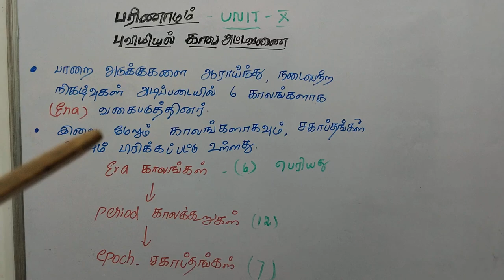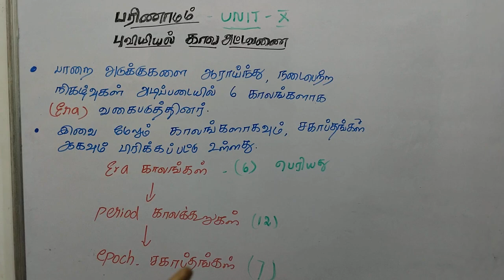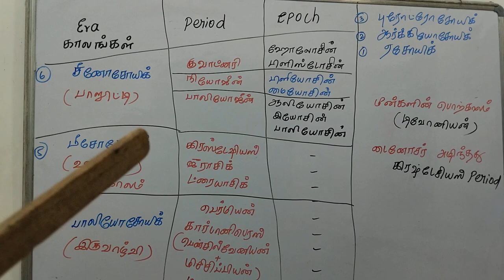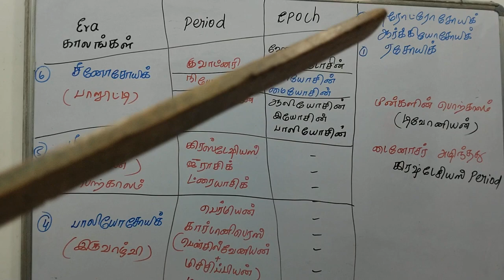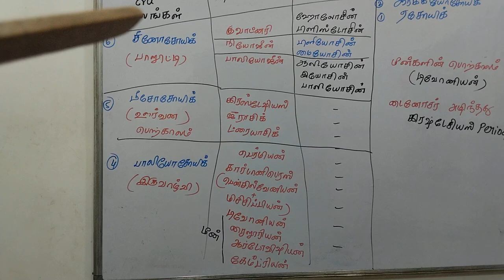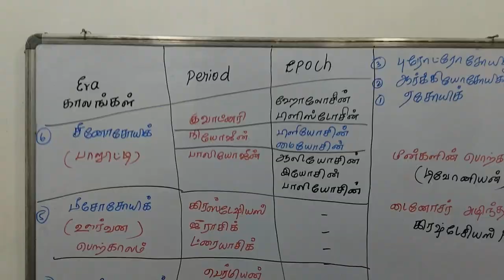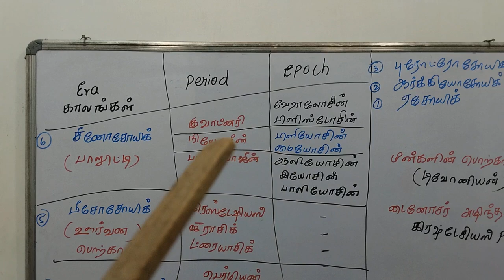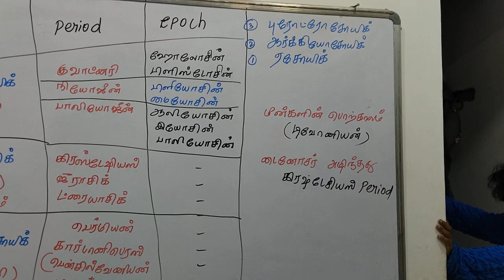geological time scale PGTRB ZOOLOGy UNIT X